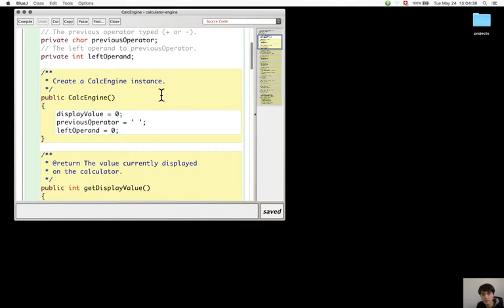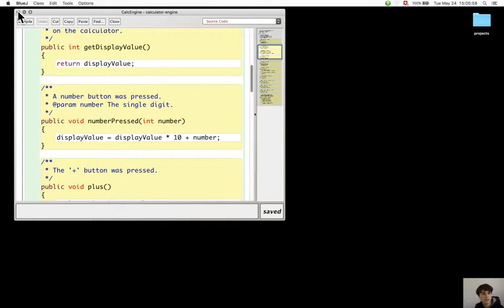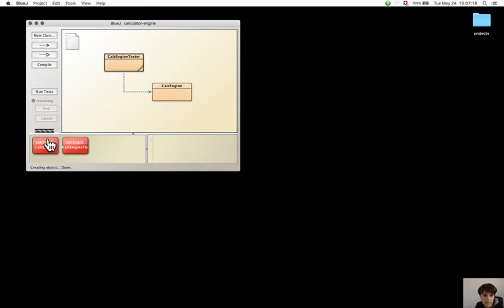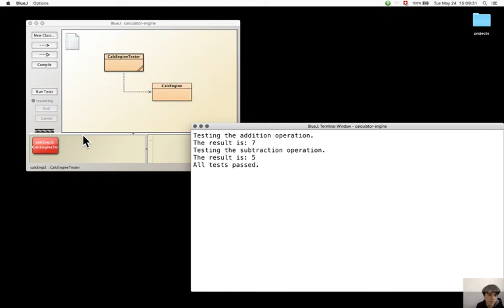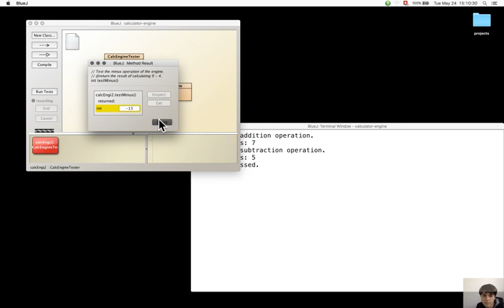Section 7.6. Commenting and style